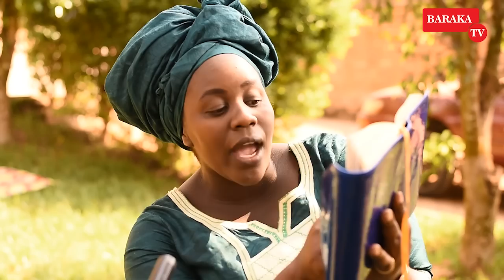Nyuma ya theogene azanye urutonde rwabagiye gukurikiraho|aba perezida8 bakomeye cyan Bazariza abantu